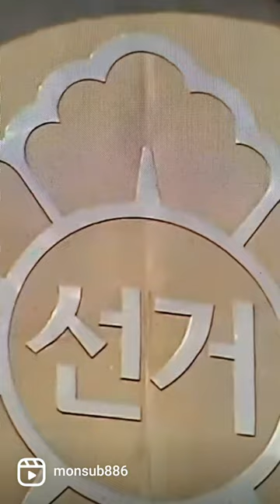shorts 양정숙 좋아요👍